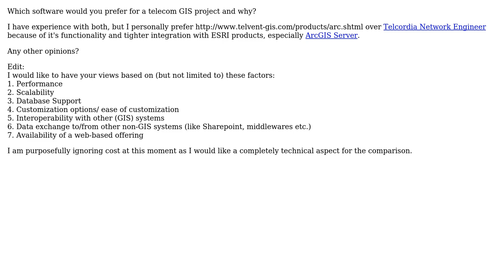GIS: ArcFM v/s Network Engineer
With thanks & praise to God, and with thanks to the many people who have made this project possible! You are responsible for your own actions.